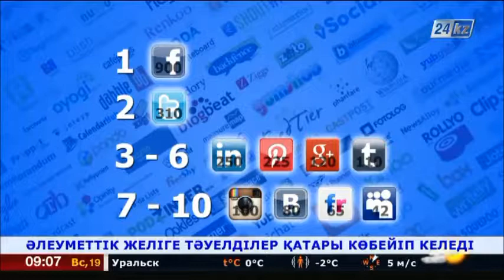Әлеуметтік желіге тәуелділер қатары көбейіп келеді